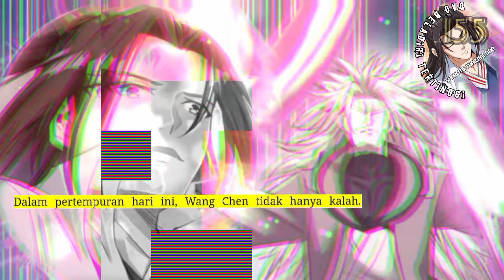Dao Beladiri Tertinggi season 155